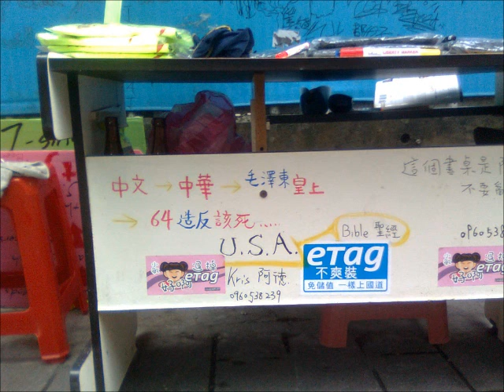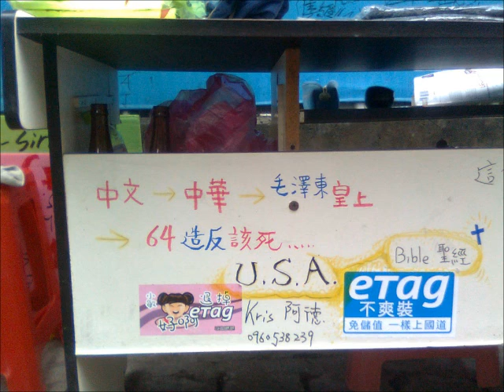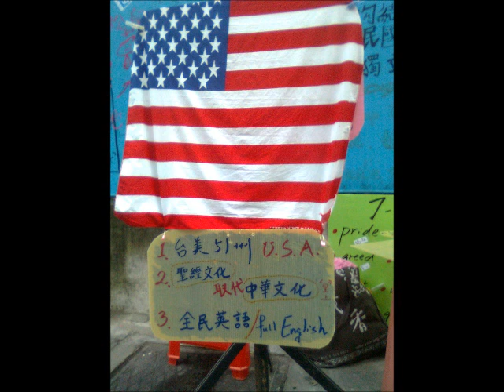today 6. 21_(blocking the China devil..龍=serpent )